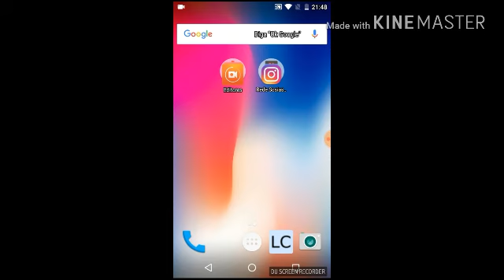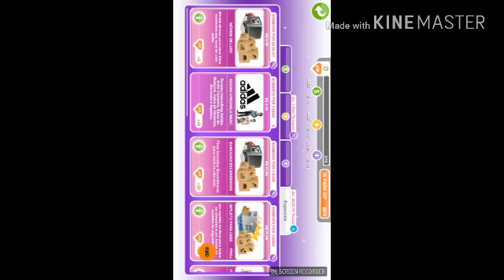Tour pela casa dos meus Sims!!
OlA meus amores tudo bom com vocês?

{Rede social}

Kinemaster

Intro

Legend

Bjs e bay Bay